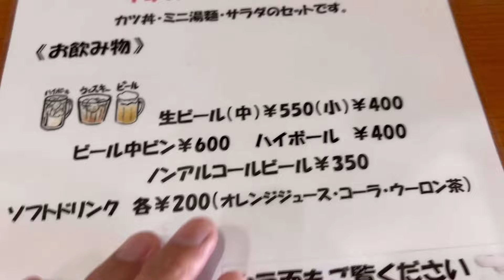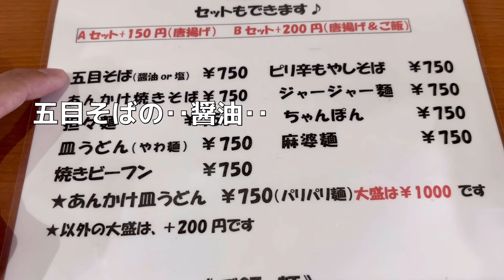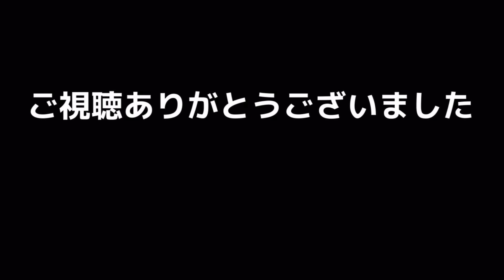［福岡グルメ］人気中華料理店の‥絶品 餡かけ五目そば！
本日のお店
「中華 はるちゃん」
福岡県柳川市上宮永町408-3